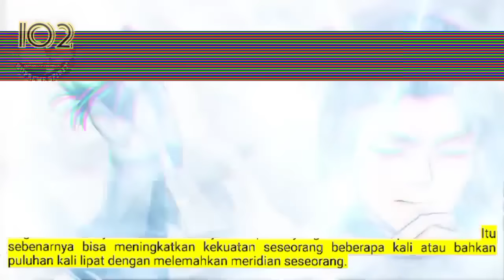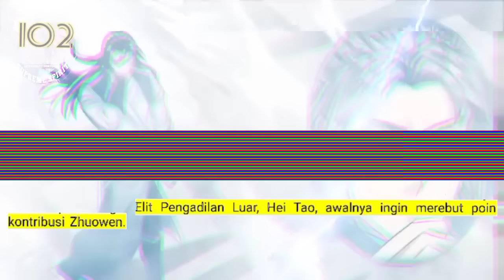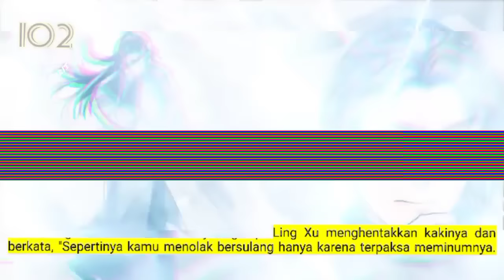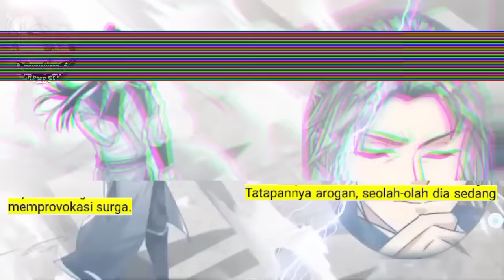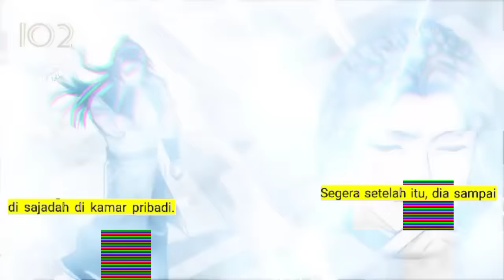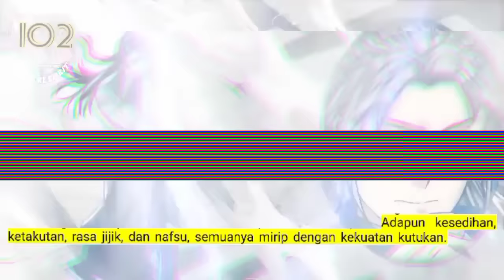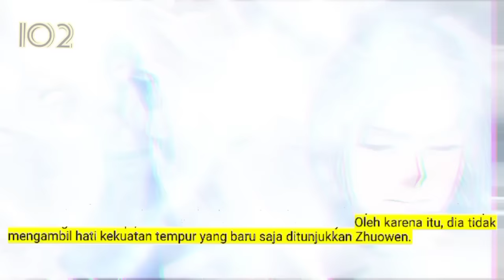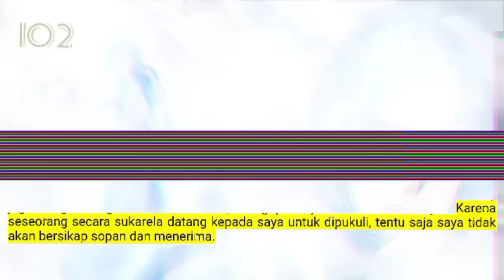Peleburan Semangat Tertinggi season 102